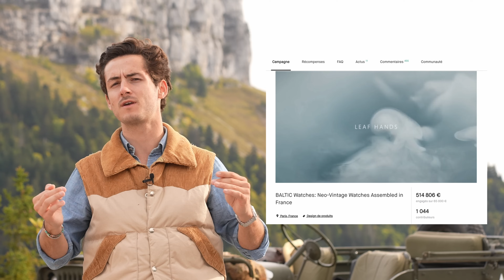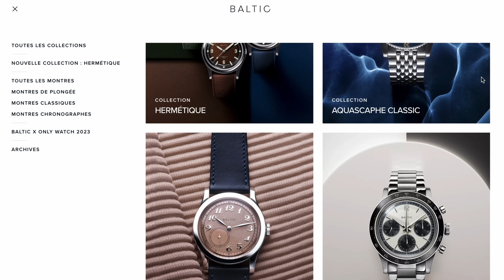Baltic Hermétique | L’EXPLOIT de Baltic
Dernière née de la marque Baltic, nous avons le plaisir de vous présenter la Baltic Hermétique Tourer 150.

Plus qu'une simple montre, cette nouveauté vient une fois de plus nous conforter dans l'idée que Baltic est en train de réaliser un exploit.

Lequel? Vous en saurez davantage au cours de cette vidéo.

On remercie vivement l'équipe de @BALTICWatches  pour cette superbe montre et pour nous avoir mis à disposition deux de ce nouveau modèle !

📸 Notre matériel :

Appareil photo
Appareil Photo 2
Objectif Principale
Objectif Macro
Objectif Secondaire